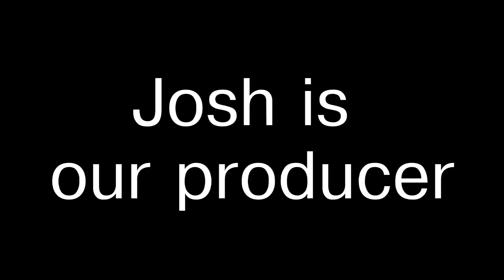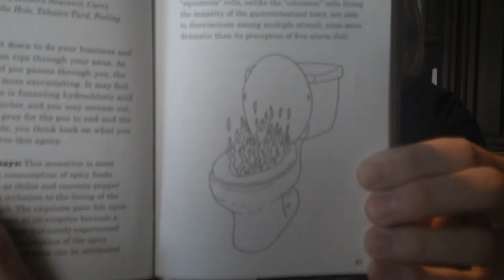Studio Update Two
Hanging out in the studio recording our new album. Check it out!